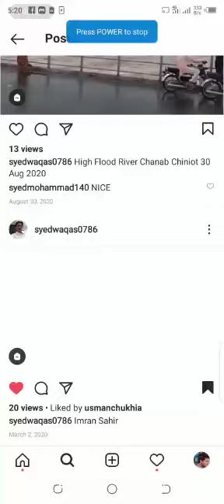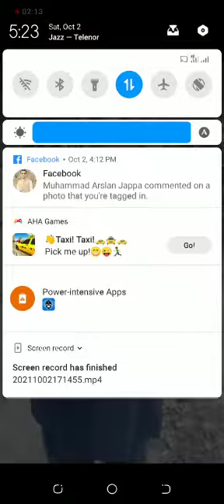Thodi jagah cover song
Imran Sahir#